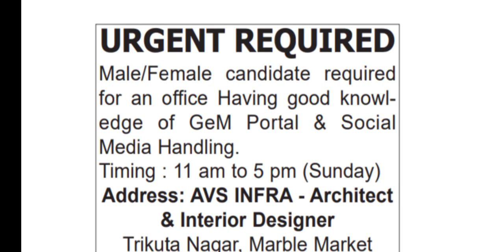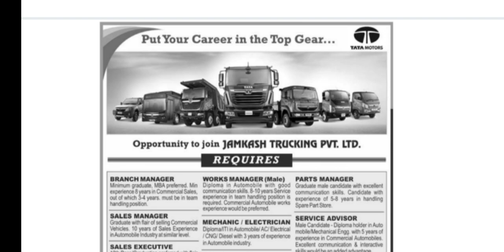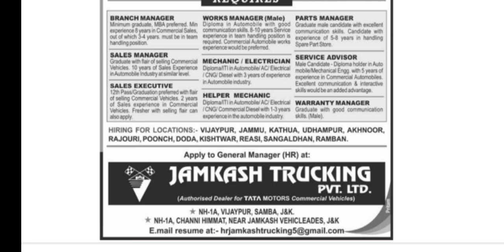Private Jobs In Jammu & Kashmir || Uploading Date: 10/12/2023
All Vacancies are free. There is no fee for any post.